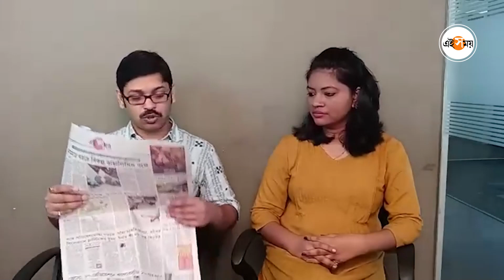17 June News Update: দিন শুরু: দিনের গুরুত্বপূর্ণ খবর | West Bengal News | Ei Samay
'মনোনয়ন নির্বেঘ্নেই' কী বলছেন মুখ্য়মন্ত্রী? নবজোয়ার (Trinamooler Nobo Jowar) শেষে কী বললেন অভিষেক? সুপ্রিম কোর্টের দ্বারস্থ হচ্ছে রাজ্য় নির্বাচন কমিশন (WB State Election Commission)? তপ্ত ভাঙড় পরিদর্শনে রাজ্য়পাল, নজরে বিনোদন জগৎ, নজরে খেলার দুনিয়া ইত্যাদি বিষয় নিয়ে বিস্তারিত জানুন ভিডিয়োতে (Bengali Video)।